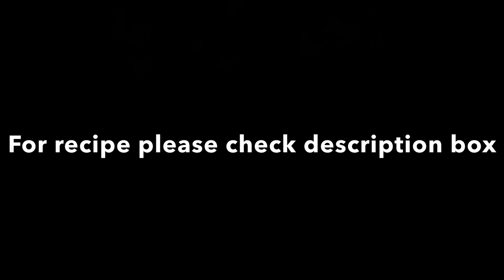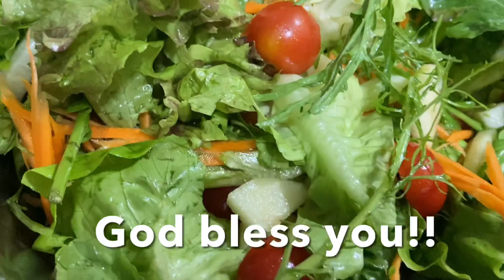Fresh Crunchy mixed Green Salad with Basic Vinaigrette dressing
Fresh Crunchy Mixed Green salad mix with Basic Vinaigrette 🥗
-Serving -6

-INGREDIENTS
-Washed & dried
-1 Pouch-Fresh & Crispy Spicy salad mix, and 1 pouch Fresh Romaine lettuce
-1 cup cherry tomatoes cut into half
-2 Cucumber (cut)
-1 Green apple (cut)
-Carrot (Grated lengthwise)

BASIC VINAIGRETTE DRESSING
-5 tbsp Olive oil (add any oil will work extra Virgin, canola oil, Peanut oil, Walnut oil)
-11/2 tsp Grainy Dijon mustard
-1/2 tbsp balsamic vinegar or 1/2 lime juice
-1 tbsp Honey
-dash black pepper

-Combine the vinaigrette
If using a bowl use a fork or whisk to rapidly blend the vinaigrette together
-If using a jar add combine all of the ingredients cover the lid & shake until the vinaigrette is combined
-(Or use your hand to mix you’ll actually get a feel for when it is dressed correctly)
-Then taste & adjust
add mix olive oil for a more mellow flavor, more balsamic/lime for more tartness & more of any of the other ingredients to taste

-Now place grated carrot, green apple, cucumber  mixed salsa greens in a wide mixing bowl
Drizzle enough dressing to moisten or start with 2-3 tablespoons
-Gently Toss & combine adding until the greens are evenly coated & look glossy (do not overdress salad)
-Serve Immediately

🌹NOTE: Left over vinaigrette stir it in the fridge for 3 days shake to recombine the vinaigrette before using.

-Salad leaves from Nature’s Basket “Saladable”.